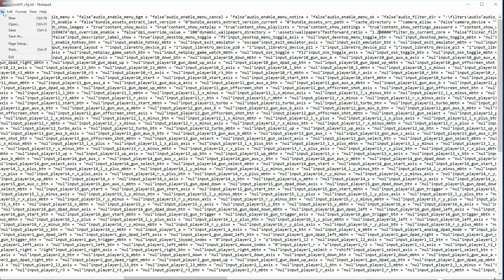RetroArch running Nintendo Virtual Boy Wario Land at 2K 60 FPS: retroarch.cfg file modification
Edit the retroarch.cfg file to allow 50Hz game to run at 2K 60Hz resolution as a test to either allow use of VSync at 60Hz or investigate low end of FreeSync range performance on user monitor when game run at higher FPS rate. I looked at this to help out on the AMD Community Forum